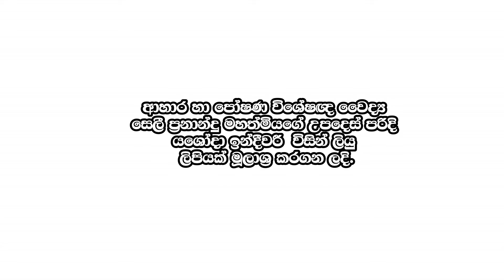කෑමියෝ වලට වඩා 1000ගුනයක් බලවත් දෙලුම් ඈටේ | The Health Benefits of Pomegranate Seeds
In this video we are talking about the Health Benefits of Pomegranate Seeds. Eating pomegranate seeds have a lot of health benefits,Which is include healing Heart Disease, prevent cancer and Anti-Aging.Here all about it .

Article Source :dinamina. lk article writing by Yashoda Indeewari